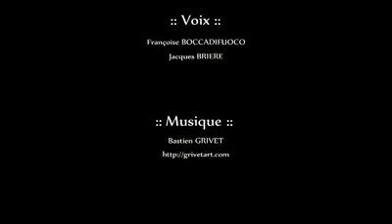اللي بيتة من زجاج لا يرمي على الناس الحجر